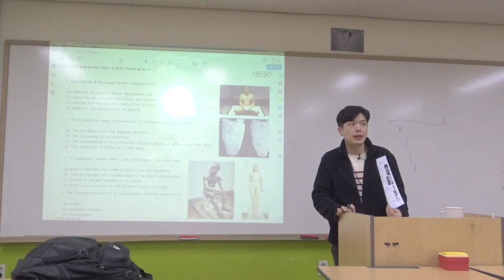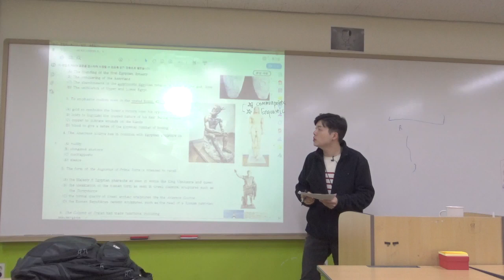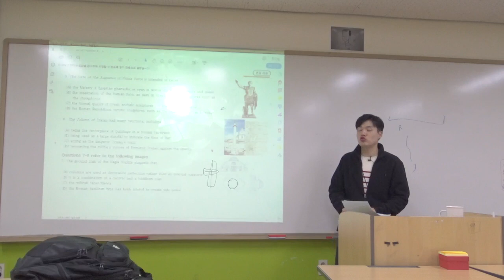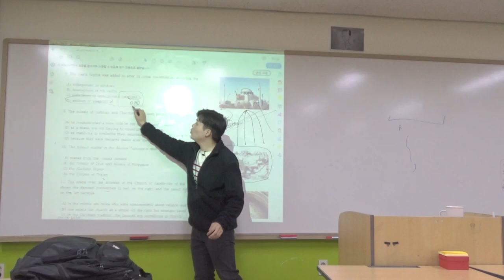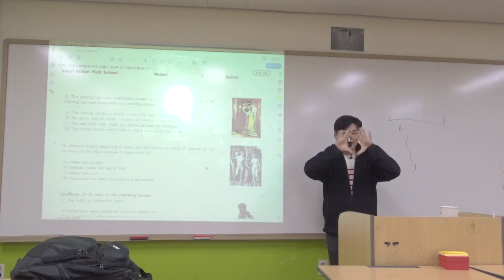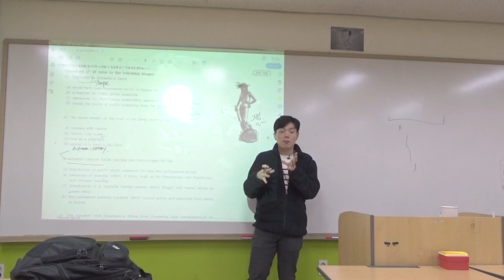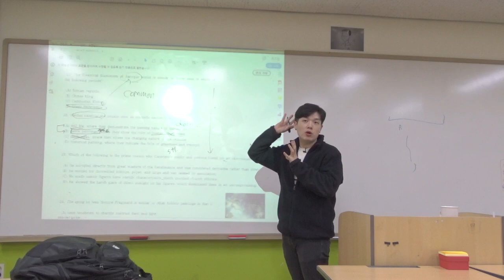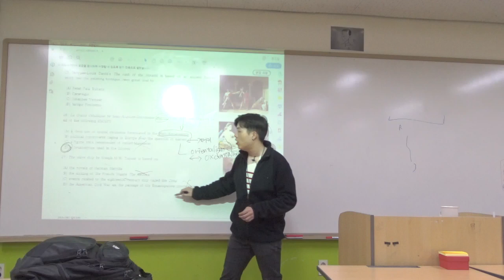(서울국제고_남정덕)AP Art History for High School Students 2019 8차시(Exercise Practice assessment)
서울국제고 AP Art History 수업 복습을 위한 방과후 수업 공개영상입니다. 남들은 모르는 미술전공 1권과 Barron's AP Art History를 기반으로 한 기초 강의로 한국학생들이 미술사의 기본 개념을 익히는 용도의 수업과정입니다. 총 17차시로 서양미술의 주요한 키워드를 통해 미술을 이해하는 것이 목표입니다.

AP Art History를 입문하고자 하는 학생 혹은 서양미술사를 공부하고자 하는 고등학생들  혹은 미대입시를 하는 친구들을 위해 제작한 무료 강의입니다.

이번 강의는 이집트미술부터 낭만주의에 이르기까지의 문제를 종합적으로 체크해보는 형성평가 풀이 시간입니다. 복습강의에 나온 문제는 하단 링크를 따라가면 확인하실 수 있습니다.

수업 내용 중 복습할 수 있는 도판설명이나 이해는 블로그를 통해 게시하고 있습니다.

수업 교재는
남들은 모르는 미술전공이론(1권) - 메인
Barron's AP Art History 4th
세계 미술사의 재발견
Art since 1900
클릭, 서양미술사
을 활용하고 있습니다.

AP Art history에 자주 출제되는 도판들 위주로 설명해 두었으니 참고바랍니다. 감사합니다.